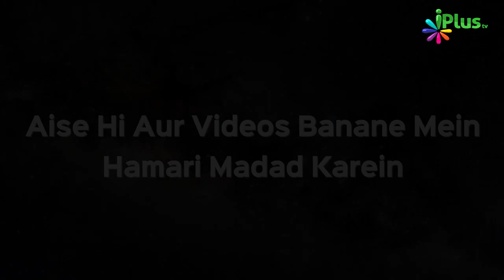Quran Tajweed Se Padhne Ka Tariqa Sikhe | ilm e Tajweed Ep 06 | Qari Abdul Mateen Faizi | iPlus TV